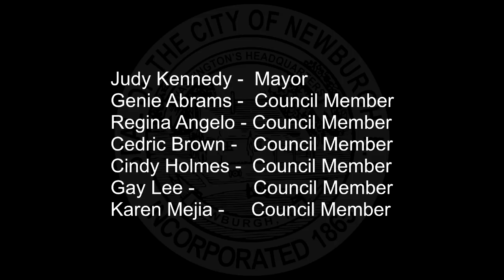Newburgh City Council Meeting - September 8, 2014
The regular meeting of the Newburgh City Council held September 8, 2014.